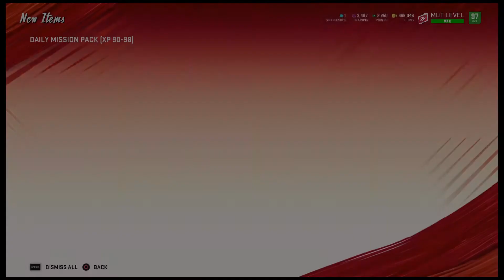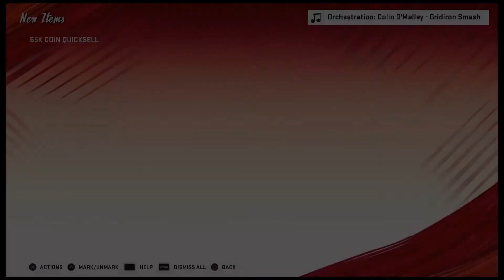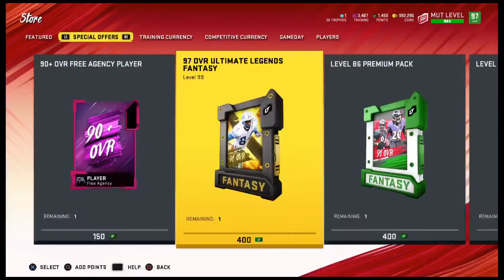MUT 20: Pack Mania!!! I buy ALL Level 90-99 point packs!!!